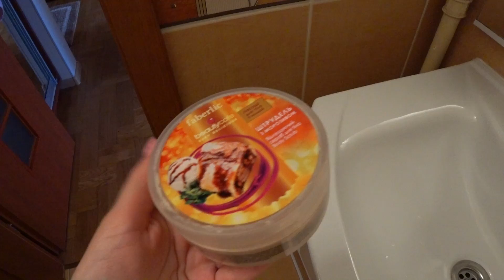УЖИН НА СКОРУЮ РУКУ🍽👌 МАКИЯЖ БЕЗ МАКИЯЖА💄😊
Ингредиенты для маффинов:
-два средних кабачка
-два яйца
-соль,перец
-2 ст.л. цельнозерновой муки
-растительное масло для формы

для пасты
-паста пол упаковки
-1,5 ст.л. пшеничной муки
-базилик, мускатный орех, соль, перец
-молоко 400 мл
-немного  сливок
-столовая ложка плавленого сыра